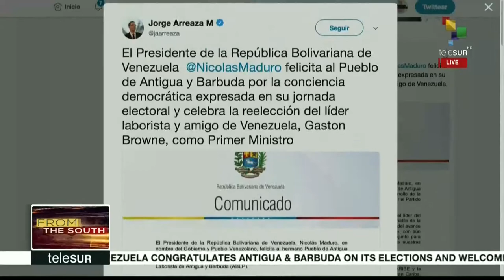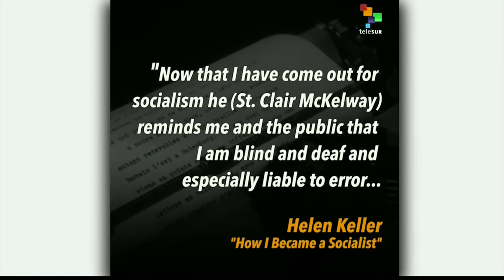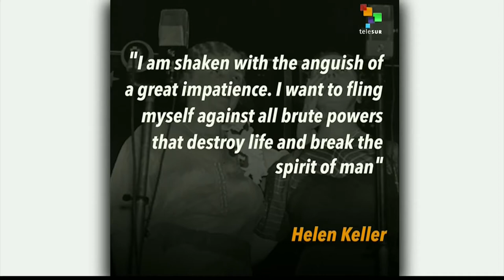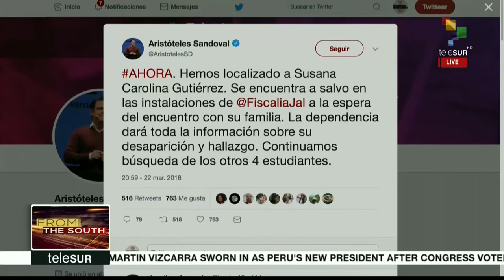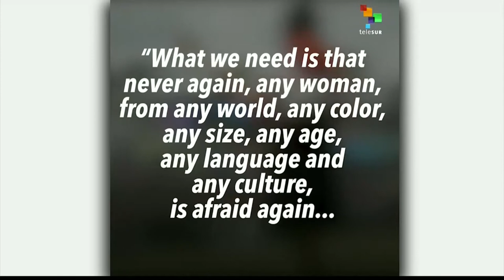Peru: President Martin Vizcarra has just been sworn in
On this afternoon's From The South we visit Peru, where new President Martin Vizcarra has just been sworn in. We also take you to Venezuela, where President Maduro has officially launched the Petro cryptocurrency. Finally, we examine new U.S. National Security Advisor John Bolton and the impact his nomination will have on Latin America.